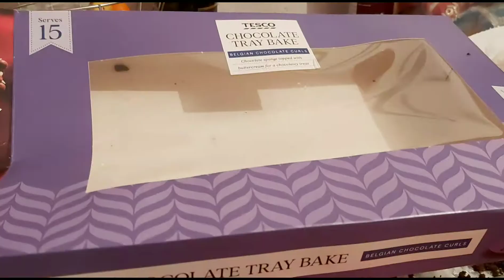Jane in Ireland: NILIGPIT NA ANG DECOR + MAG CAKE REVIEW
Hello everyone. I'ts Jane here  Filipino living in Ireland with my Family.
Mag cake review po tayo + iligpit na ang decor medyo late na nga hihi.

Private messaging/